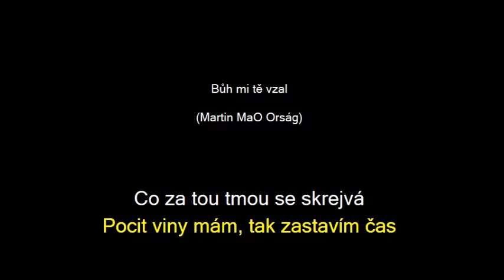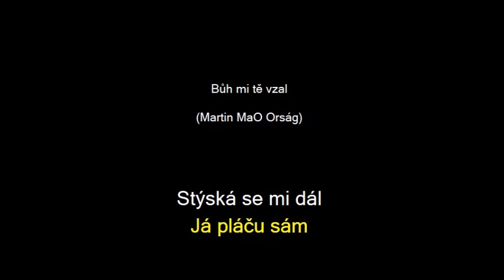Bůh mi tě vzal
Nazareth - where are you now?